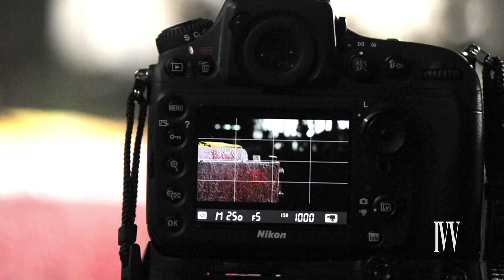IVV SPRING SUMMER plus SPEEDY